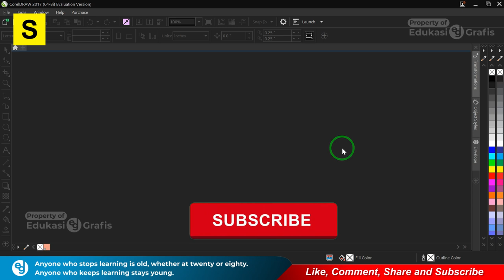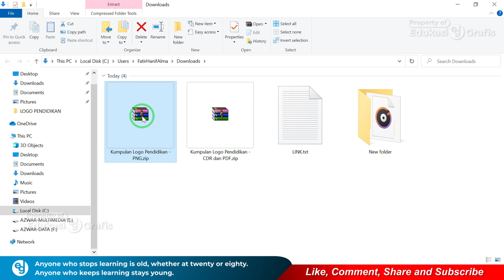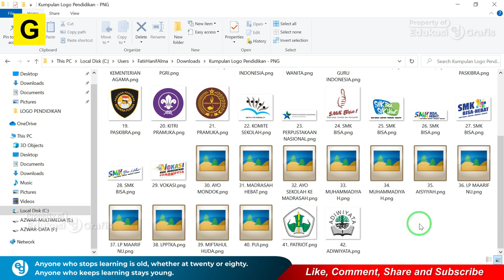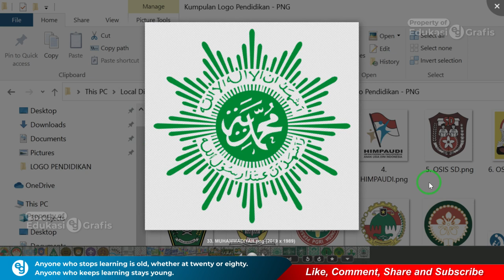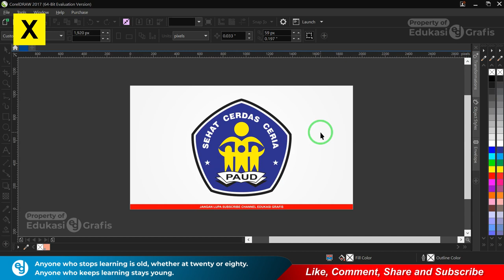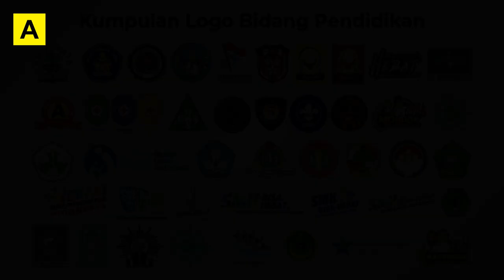Kumpulan Logo Bidang Pendidikan - Free CDR, PDF & PNG File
Video template LOGO ini saya dedikasikan untuk teman-teman yang membutuhkan file berekstensi CDR dan PNG dengan Resolusi yang besar.

Demi perkembangan Channel ini silahkan Donasikan sebagian rizki kamu di :
INGIN BERKAWAN DENGAN SAYA? SILAHKAN KLIK LINK/TAUTAN BERIKUT:
Dukung terus channel saya
Like jika suka, dan unlike jika tidak suka